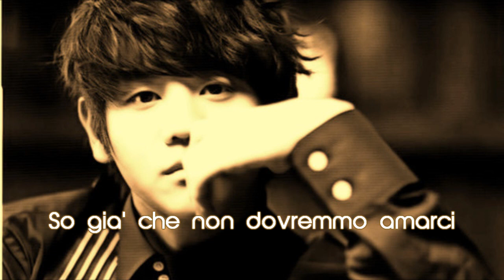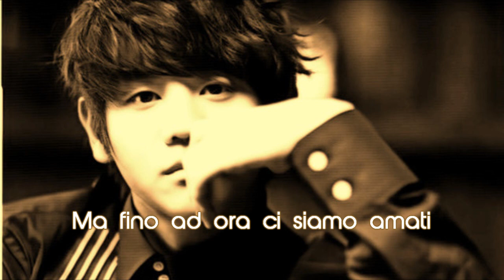Yoseob Yang - No [SUB ITA]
La traduzione è mia.